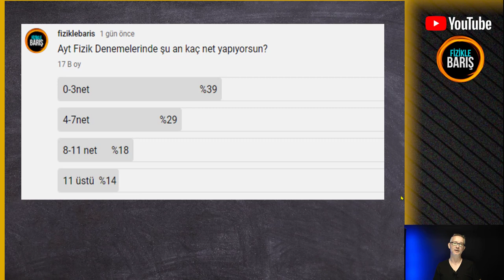AYT FİZİK NASIL YÜKSELİR???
AYT FİZİK NETLERİ NASIL YÜKSELECEK